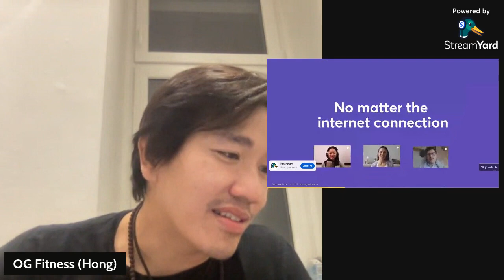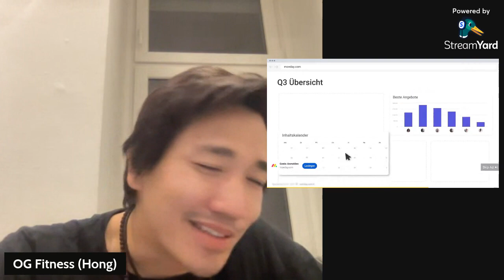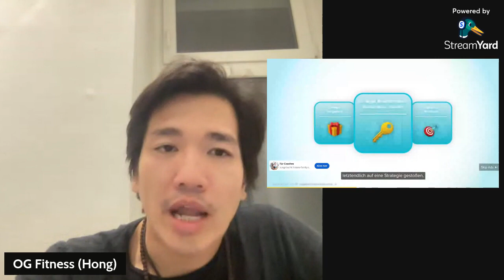Don't Pay for Self-Defence!